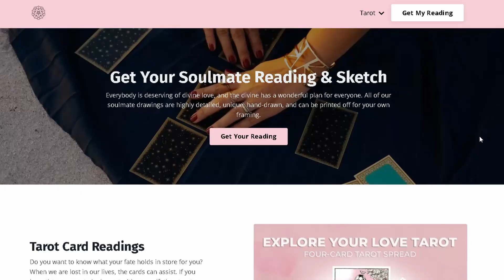How To Read Your Own Aura - EASY METHOD To See Your Aura Color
In this video we will show you how to read your own aura color using this simple spiritual method to see your body’s energy. You will learn how to successfully activate your third eye chakra in just a few minutes and see your own aura color! Not only will you learn how to see auras, but you also will learn what an aura is with Megan, our lead psychic medium.

Comment your guess on Megan's aura color ⬇️

To book a one-on-one private love & manifestation mentoring call with me please use this

Join our LIVE every Monday, Wednesday, & Friday @ 4 PM PST 💕

Chapters -
0:00 Introduction
1:05 What is an aura?
2:47 Aura colors & chakras
3:26 Reading Auras
4:50 Step #1
5:15 Step #2
6:12 Step #3
6:42 Step #4
7:24 Step #5
8:26 Step #6
8:45 Step #7
9:49 Outro